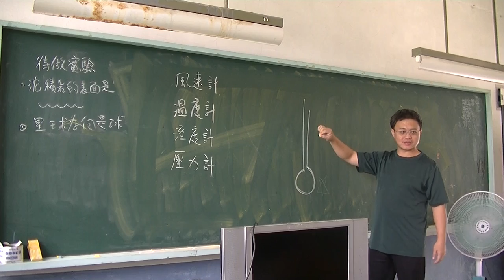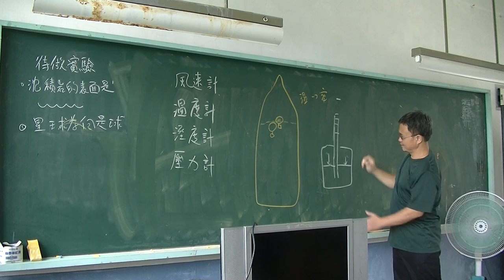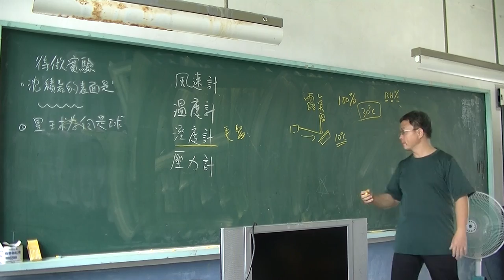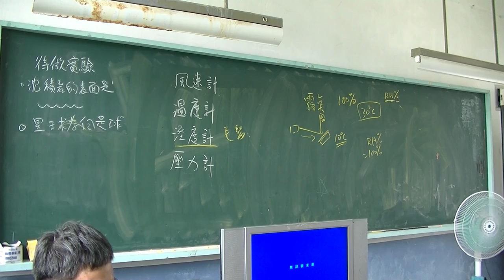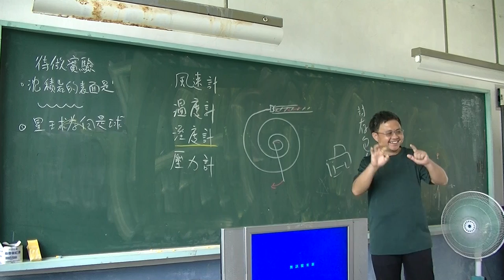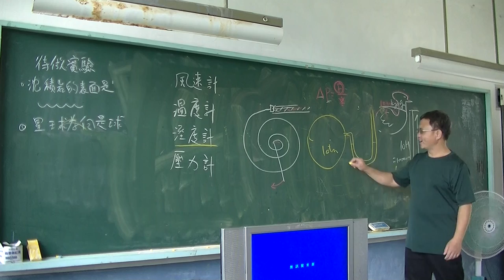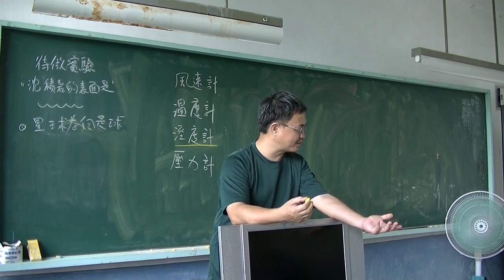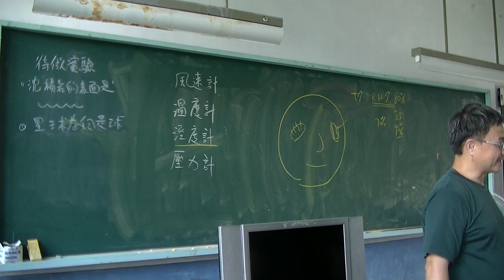地科-大氣、氣候-04